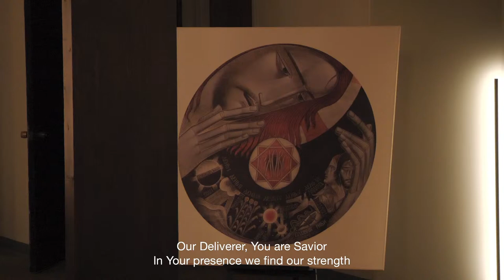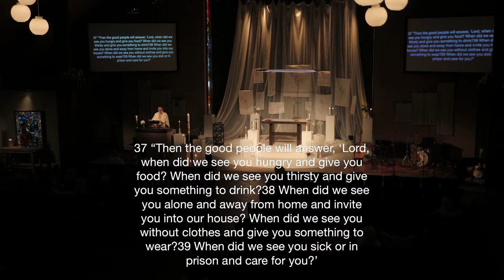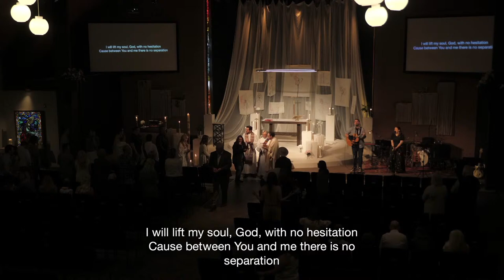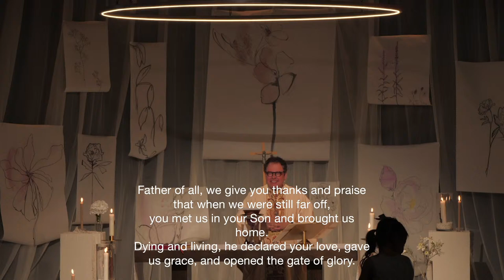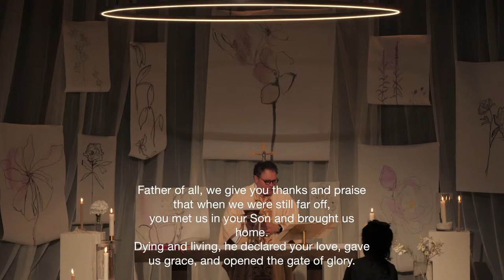Sanctuary Easter Sunday Word and Table Service - March 31, 2024